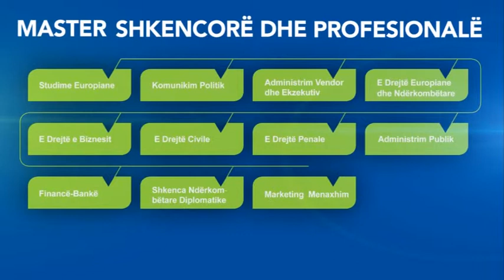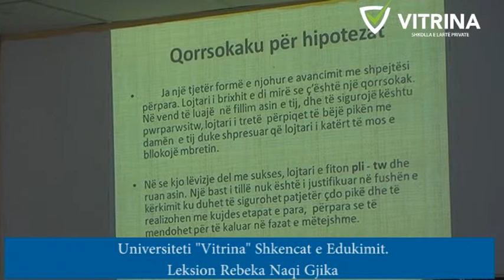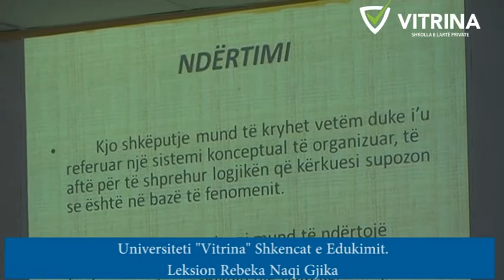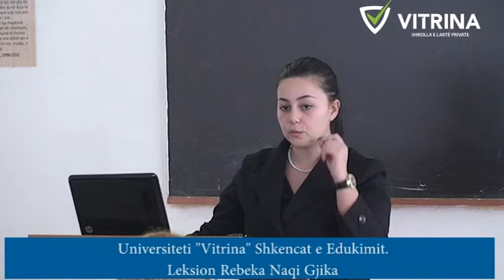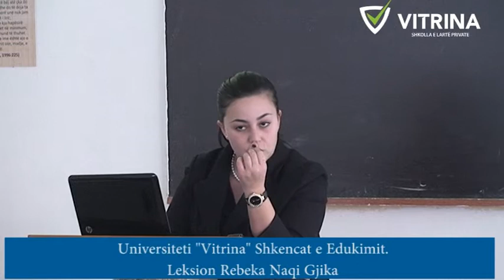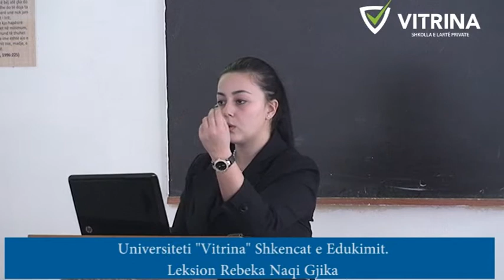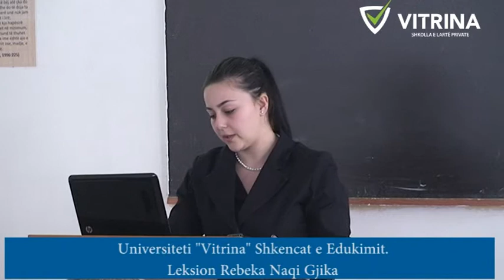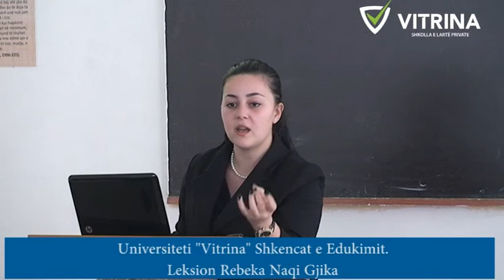Universiteti "Vitrina" Fakulteti Shkencat e Edukimit. Leksion nga Rebeka Naqi Gjika